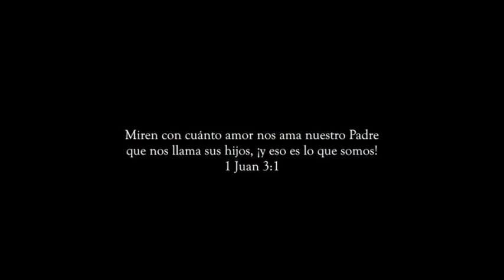Buen Padre - Isaac Moraleja ( Pista karaoke)